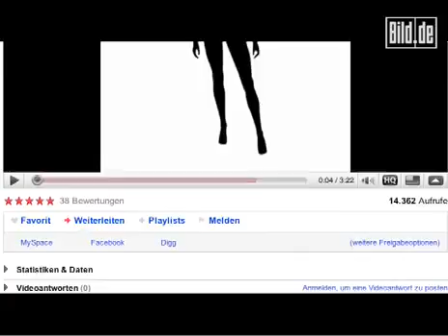Eva Simons - Bild.de Interview (September 2009) HQ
Here is the first Interview with Eva Simons for Bild.de.